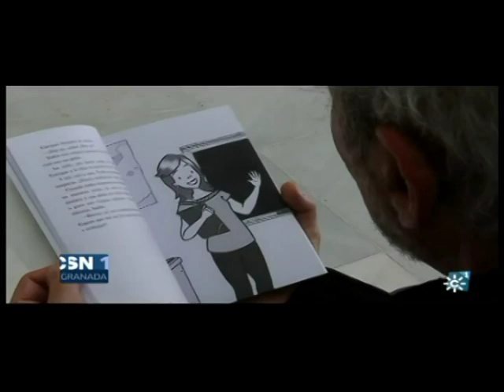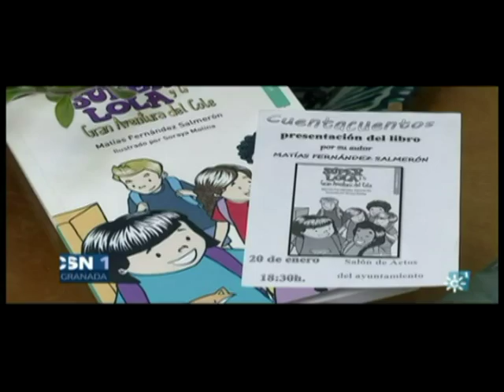Canal Sur TV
Reportaje en Canal Sur TV Granada el día de la presentación de SuperLola y la gran aventura del cole. El día 20 de enero de 2017.